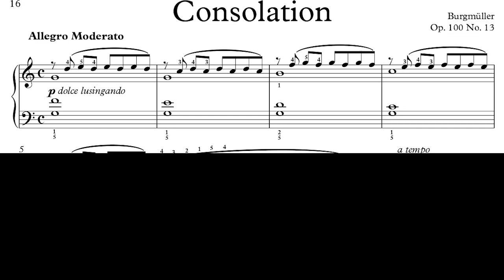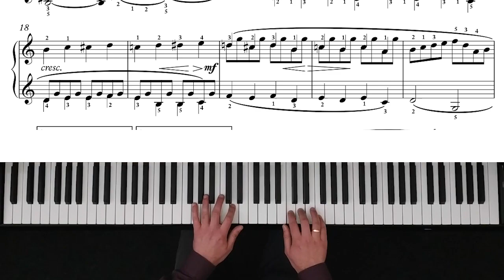Burgmuller - Consolation Op. 100, No. 13 - Performed by Andriy Makarevych